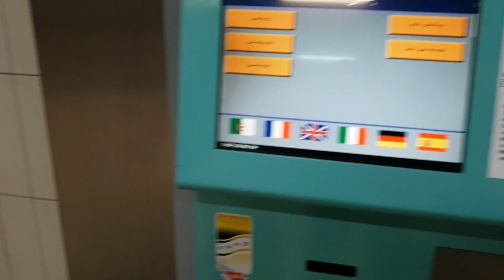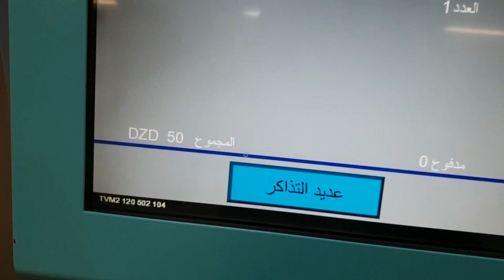حديقة الحامة - ماهر في الجزائر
أكمل رحلتي معكم في بلاد الجزائر، اليوم موقفنا في هذه الحديقة الخلابة، تابع هذه السلسلة و زور المندق الحضارية والاثرية حصريا مع قناة ماهر ههه